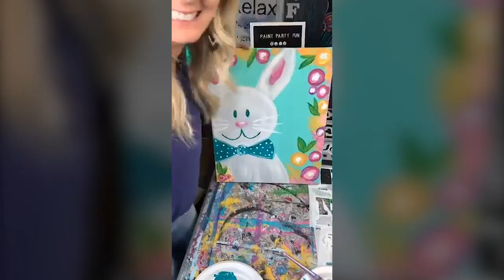Spring Bunny Easter Painting Design | Painting Tutorial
Have you ever painted over something you didn't love? Well, I'm going to show you a simple trick for painting over something and making it better!

It's really easy! And I add a cute little bow tie! Enjoy!

Get a free guide on how YOU can make money teaching paint parties! Instant Access Here: